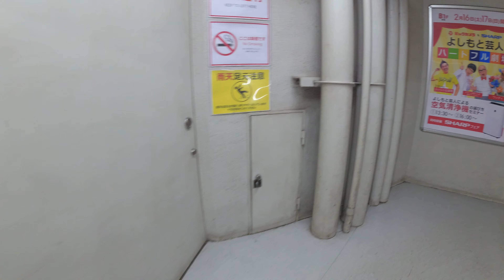【4K乗換動画】有楽町駅 山手線―東京駅 地下3-4番ホーム 京葉線、武蔵野線 乗換え YI4＋で撮影４K60p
有楽町駅　山手線―東京駅　地下3-4番ホーム　京葉線、武蔵野線　乗換え　YI4＋で撮影４K60p　東京駅よりも早く乗換出来ますね有楽町駅